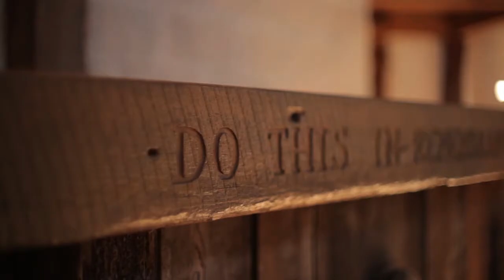Angela & David's October 17, 2014 Wedding Video // Castle Otttis // St Augustine FL